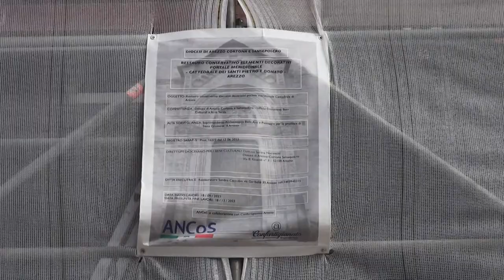Al via restauro del portale meridionale cattedrale di Arezzo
E' chiamata la Porta di Mezzogiorno, di quelle d'accesso alla cattedrale è quella con più secoli alle spalle.
A 700 anni dalla sua edificazione in questi giorni è iniziato il restauro.
Lavoro autorizzato e seguito sotto l'alta sorveglianza della Soprintendenza.